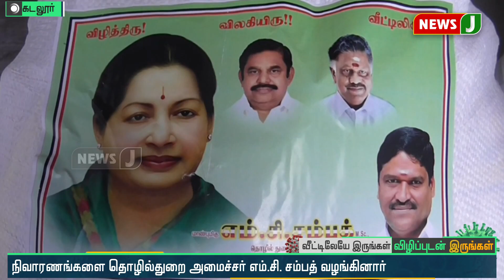கடலூரில் தூய்மைப்பணியாளர்களின்,ஆம்புலன்ஸ் ஊழியர்களுக்கு நிவாரணப் பொருட்கள் வழங்கல்!